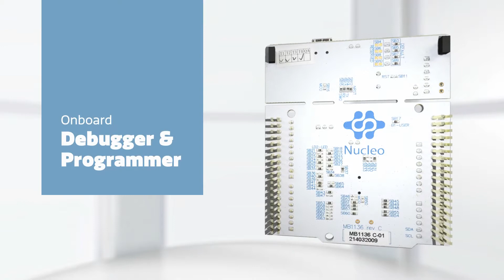New This Week at Mouser Electronics -- STM32 Nucleo Development Boards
For more new products, or to become a new product insider,